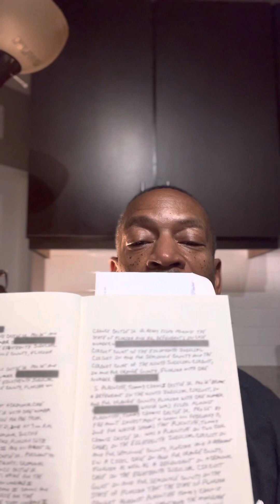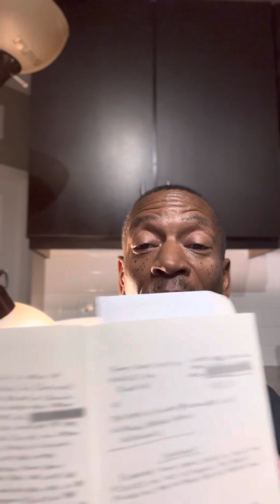My testimony on December 6th in 2022 part 8.